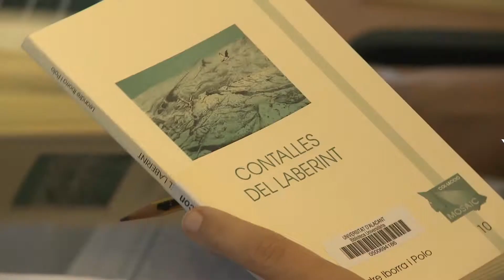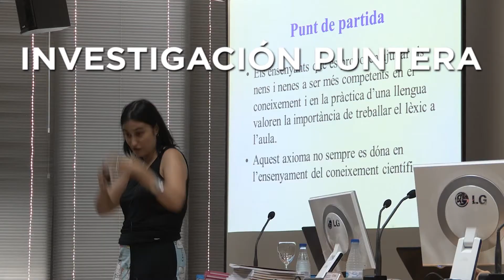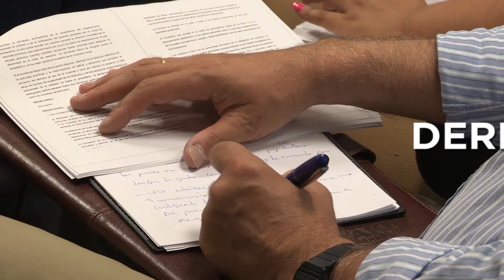Cursos de verano de la Universidad de Alicante / Cursos d'estiu de la Universitat d'Alacant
Los cursos de verano de la Universidad de Alicante "Rafael Altamira" son una propuesta educativa abierta a la sociedad. Reciben el nombre del historiador y jurista Rafael Altamira, nacido en Alicante y creador del área de Extensión Universitaria.

Los cursos de verano de la Universidad de Alicante "Rafael Altamira" pretenden lograr un acercamiento reflexivo y crítico a las diversas áreas del conocimiento, mediante la aplicación de métodos pedagógicos adecuados, a todas aquellas mentes inquietas, universitarios o no, con ansias por adquirir conocimientos.

Los cursos de verano de la Universidad de Alicante "Rafael Altamira" ponen al servicio de todos los estudiantes el campus universitario y su moderna infraestructura, su geografía y la riqueza cultural de las comarcas que lo rodean, y los invita a participar en las actividades culturales que se organizan durante los cursos.

Descubrirás un aprendizaje refrescante que combina el carácter multidisciplinar, abierto y actual con la posibilidad de un intercambio directo de impresiones con profesorado de reconocido prestigio nacional e internacional. Todo ello aderezado por actividades culturales, un clima mediterráneo y unos contenidos adecuados pedagógicamente.